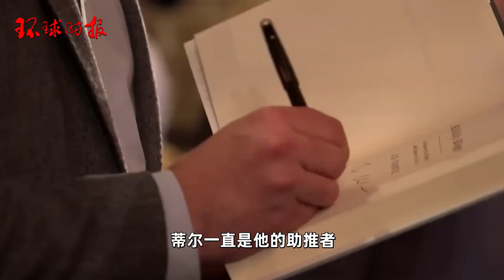“乡下人”逆袭，万斯背后金主是谁？这个亿万富豪是他成功的关键